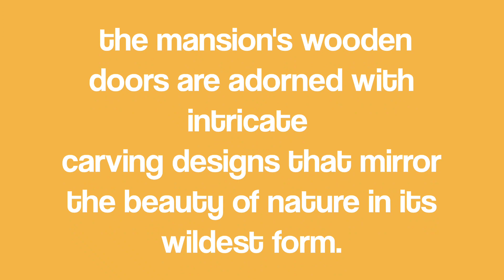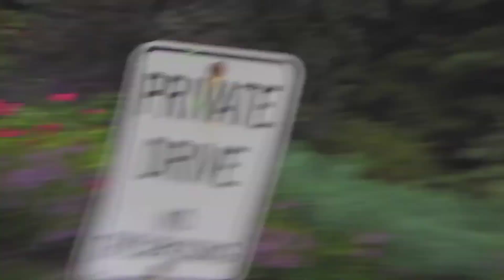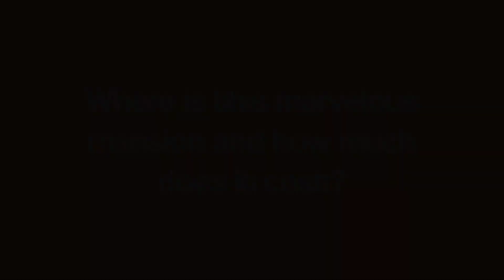Step Inside Michael Jordan's MULTI-MILLION DOLLAR Mansion!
Hello there, and welcome to SuccessFlow! Michael Jordan is one of the greatest basketball stars in the history of the NBA. And with a net worth of $2 billion, it's no surprise he lives a life of luxury. So in today's video, we will take a closer look into his multi-million dollar mansions that will surely blow your mind.